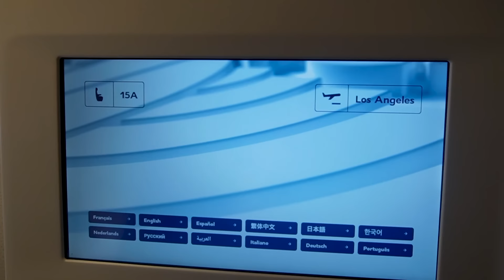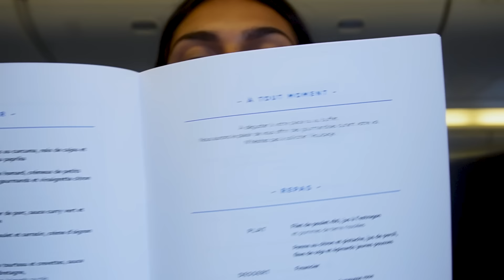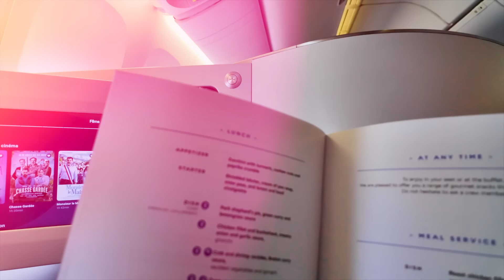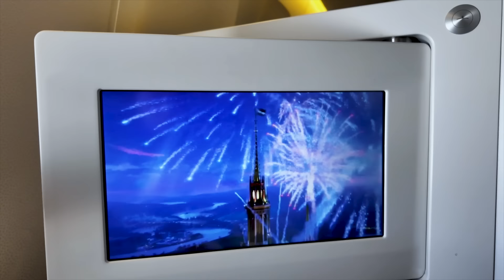JE ME MAQUILLE DANS L'AVION 🤯✈️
N'hésitez pas à me dire quelles vidéos vous souhaitez voir ? ❤️